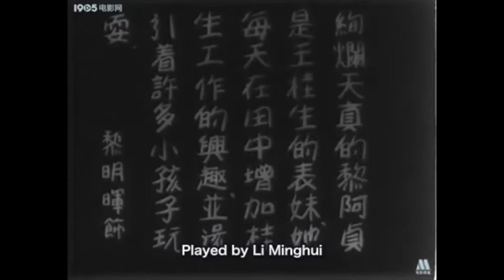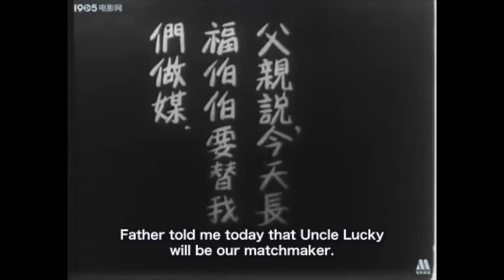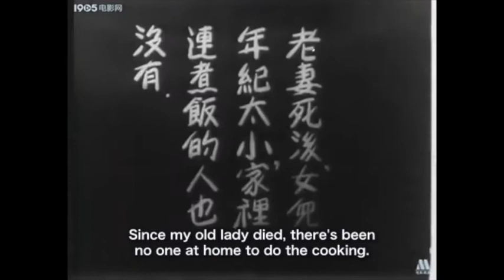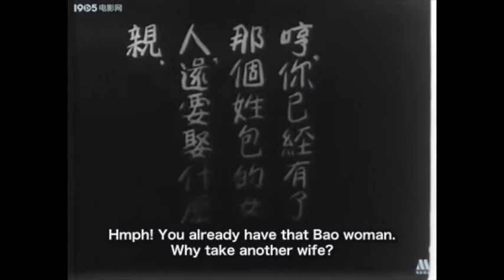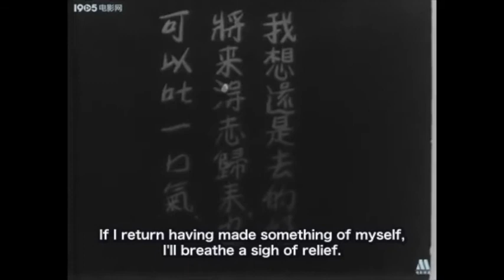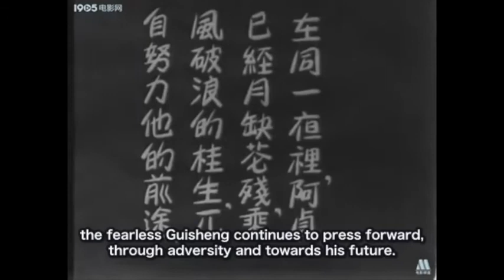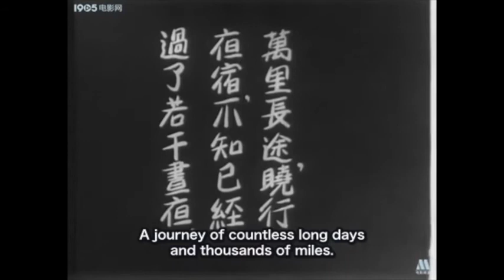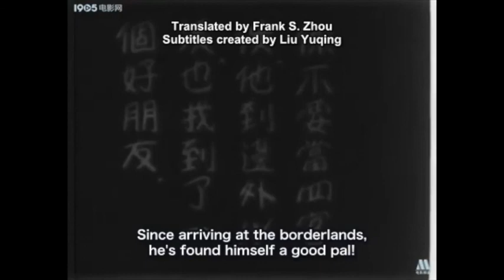An Untold Tale of the Borderlands (Zhí biān wàishǐ 殖邊外史) | 1926 Legendas PT BR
Sobre o Filme: 殖邊外史 (Zhi bian wai shi )

Escrito e dirigido por: Wang Yuanlong 王元龍
Cinematografia: Zhou Shimu 周詩穆
Elenco: Xie Yunqing 謝雲卿, Li Minghui 黎明暉, Wang Cilong 王次龍, Wang Yuanlong 王元龍, Zhou Wenzhu 周文珠, Wang Zhengxin 王徵信, Yang Jingwo 楊靜我, Bao Yuanming 包元銘, Wang Fuqing 汪福慶, Wang Jinming 王錦明

Estúdio: Great China Lilium Pictures (大中華百合影片公司)
Ano de lançamento: 1926
Filme mudo com inter títulos em chinês
Duração: 80 minutos (filme completo); 38 minutos (parte existente)
Legendas em inglês traduzidas por Frank S. Zhou

Este filme mudo, parcialmente preservado, retrata a vida das pessoas na China rural do início do século XX. Wang Guisheng (interpretado pelo diretor Wang Yuanlong) é um órfão que cresceu na casa de seu tio, trabalhando como ajudante de fazenda. Desde criança, ele tem uma relação próxima com sua prima, Li Ah Zhen (interpretada por Li Minghui), e os dois planejam se casar. No entanto, após a morte da mãe de Ah Zhen devido à doença e excesso de trabalho, seu pai se casa novamente, e a madrasta maliciosa tenta casar Ah Zhen com o sobrinho dela. Quando um representante do governo chega à vila recrutando camponeses para estabelecer um novo assentamento nas fronteiras, ele convence o desolado Guisheng a se inscrever. Guisheng parte, deixando seu amor para trás, apenas para enfrentar dificuldades na fronteira. Ah Zhen, que adoeceu, é atacada por seu noivo na noite de núpcias... porém, na manhã seguinte o corpo esfaqueado do noivo é encontrado no quarto nupcial, e um corpo vestido de noiva é encontrado em um poço.

Wang Yuanlong escreveu, dirigiu e atuou neste drama moral rural, escalando seu irmão mais novo Wang Cilong para um papel coadjuvante e dando o papel principal feminino a Li Minghui (filha do renomado compositor e líder de banda Li Jinhui 黎錦輝).